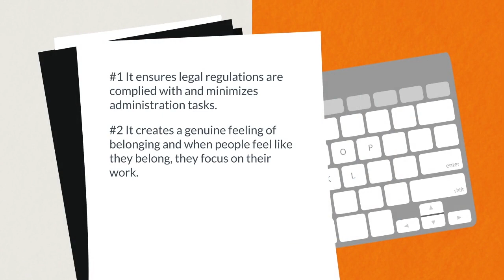Onboarding the Right Way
The above video highlights how to onboard the right way.

For more information on this subject, download the white paper